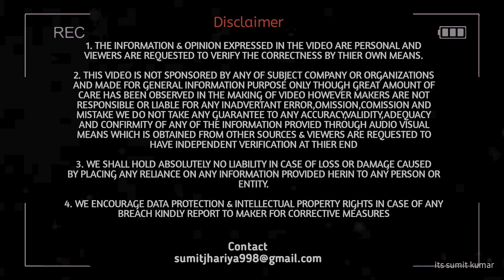TATA की जगह Ashok Leyland का ये Tipper Truck लेकर इन्होंने तो बचा लिए लाखों रुपए 🥳 | Full Review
Ashok Leyland 3525TU AvTR 12 Wheelar Tipper Truck Full Review